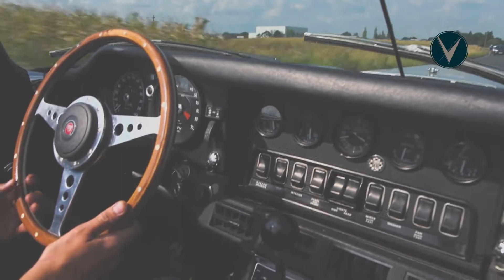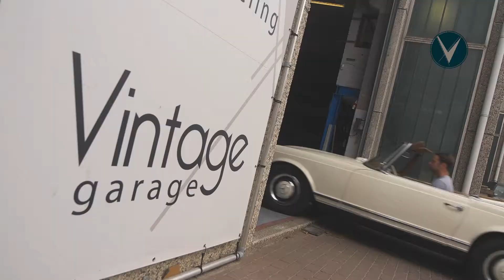Vintage Garage BVBA Londerzeel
Bij Vintage Garage bieden we een totaaloplossing  aan eigenaars en toekomstige eigenaars van oldtimers.
Wij specialiseren ons in Europese en vooral Britse, Duitse en Italiaanse wagens.
Onze ervaring en kennis spitst zich vooral toe op onderhoud, herstelling, revamping en verkoop. Kom zeker een kijkje nemen.

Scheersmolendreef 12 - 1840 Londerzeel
0488/50.66.60